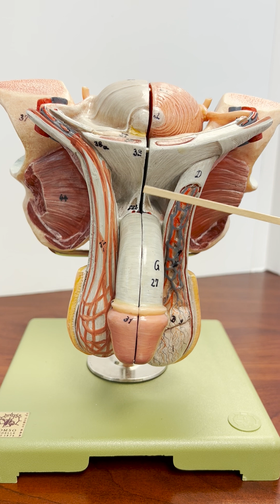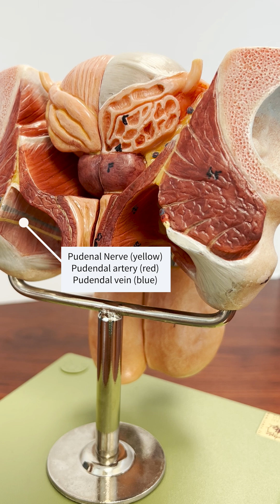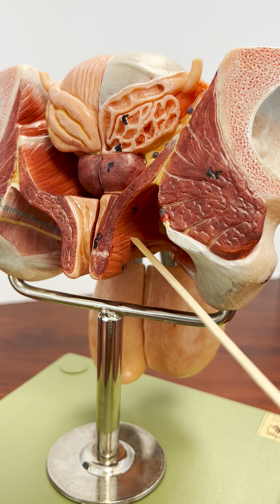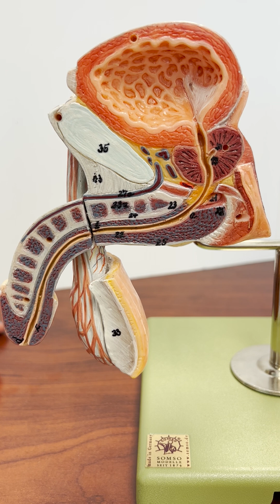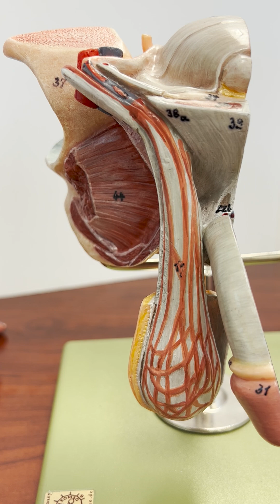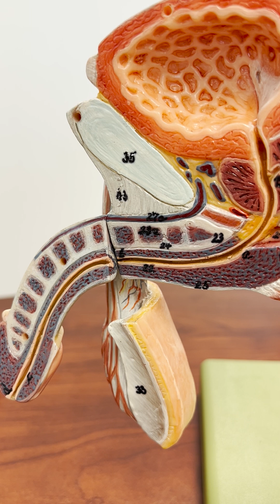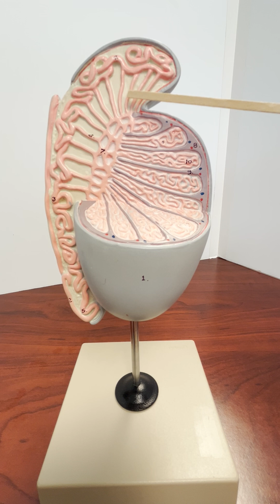Reproductive System Male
Join me in a walk-through video of select reproductive structures of the male.  The GCSU A&P II Lab Guide has a list of structures that are required for the lab exam.